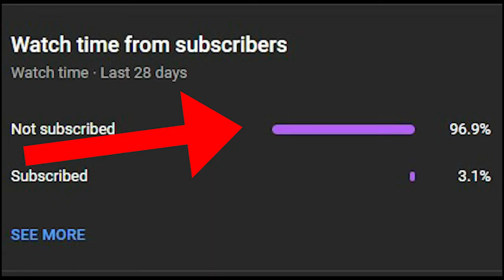gta san andreas dyom missions #783 mission 1000